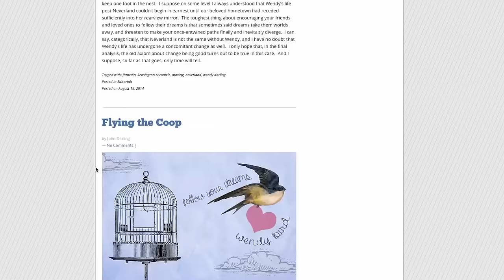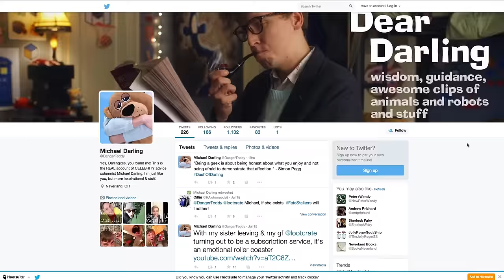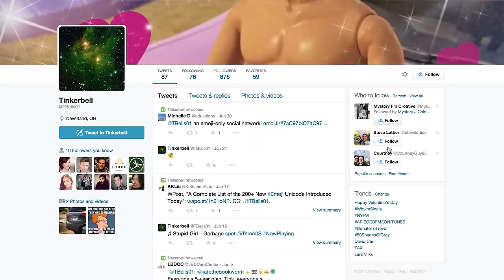Welcome to the Kensington Chronicle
Stories are the heart of Neverland